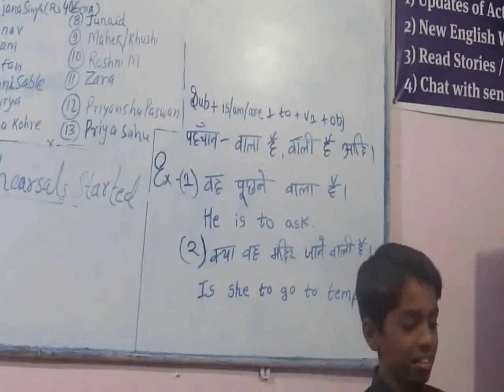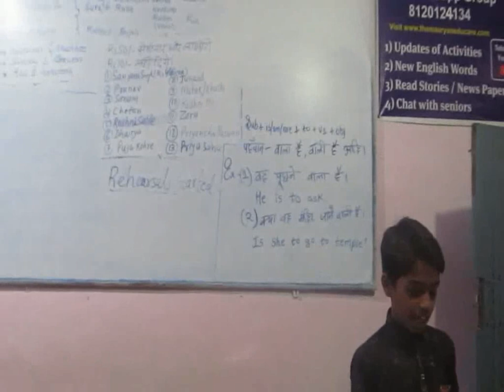Is/am/are to V1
Presentation Day Mohit teaching Dec 22, 2018